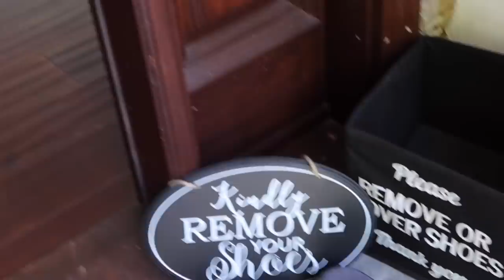i went into 200k debt going to college *student loans*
Doctor Nina here! In today's video, I tackle a tough topic. Many students don't go to college with the fear of getting into debt with student loans. Today we discuss if college is worth the money, is your major worth going into debt for, and one smart way of paying back student loans. Or is starting off at community college smarter?